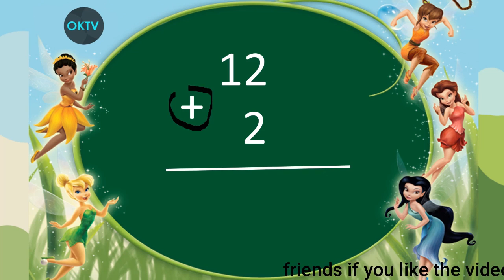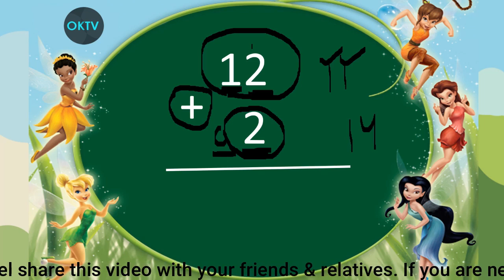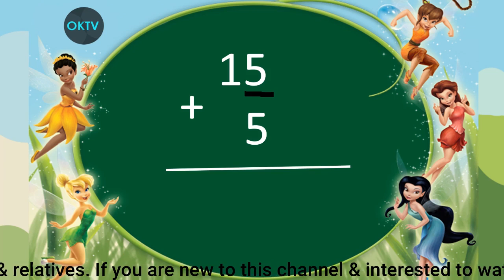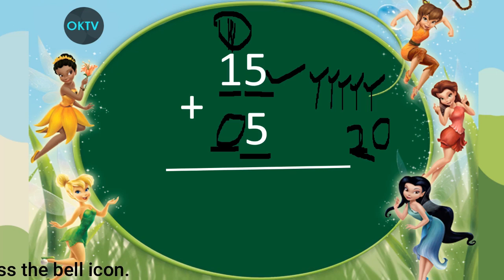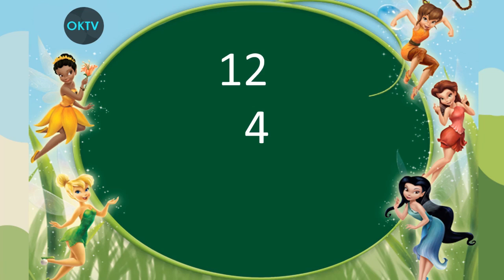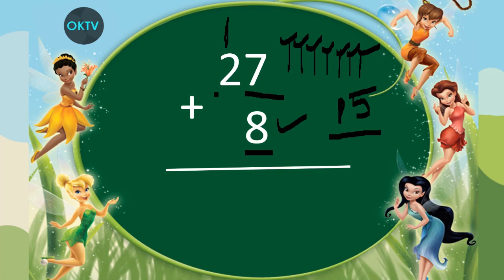Addition In Odia||Misana||Sahajare misana sikhiba||math for kids||ganita ||simple math||oktv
Addition In Odia part 1-